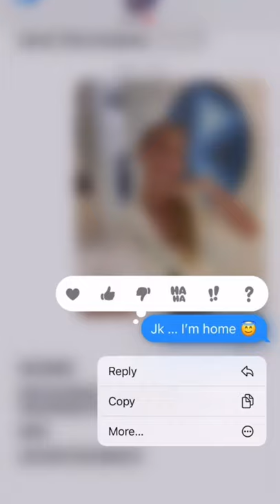Telling my husband I paid $950 to fix my tire prank!!